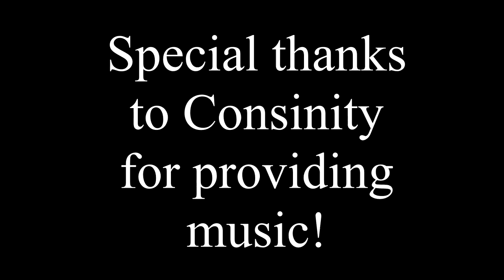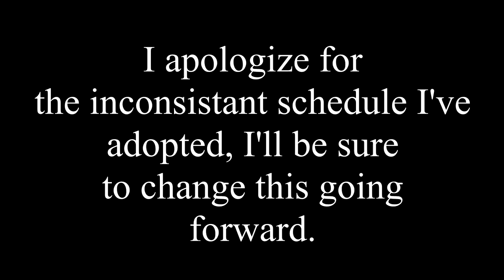United States of America | California Railway and US-Mexico Summit! | P&R 2019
SONGS: Awaken the Fallen, Sound of Fury, Relentless, E.T. and Habits by Consinity.

EVERY SUBSCRIPTION COUNTS! LET'S HIT 10,000 BY THE END OF 2019!